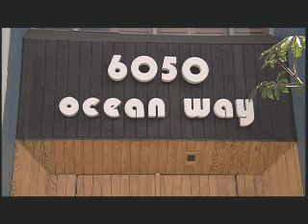Allen Sides on Ocean Way Drums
Allen Sides, owner of Ocean Way Studios talks about putting together Ocean Way Drums from Sonic Reality.